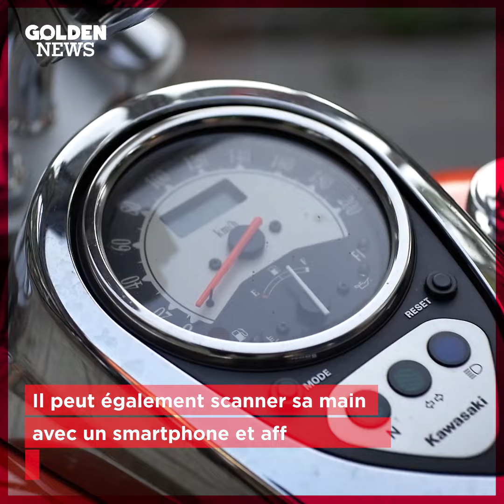CLAIREMENT OUF : Russ Foxx, l'Homme Cyborg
Russ Foxx a subi 100 modifications corporelles, il se considère aujourd'hui comme un transhumaniste, un cyborg, un homme augmenté.